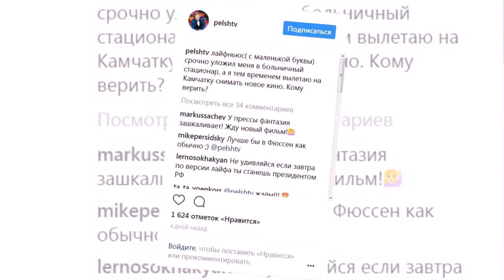Бузова рассказала о жизни с алкоголиком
Клип Седоковой в Англии назвали порнографией
Валдиса Пельша госпитализировали
СМИ Борис Моисеев болен раком
Невеста Ильи Глинникова выглядит истощенной